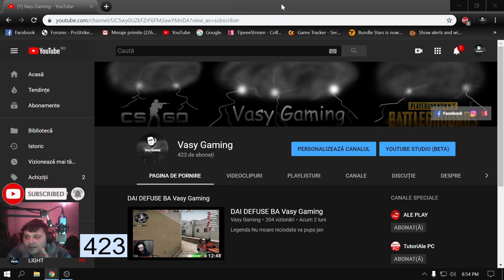Nu uitati ca va iubesc pe toti ! va pupa jan